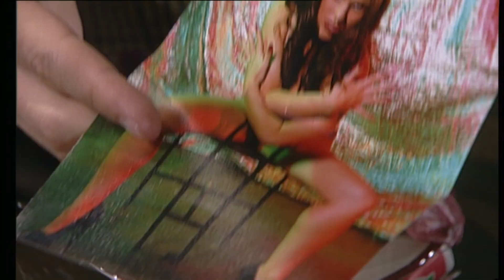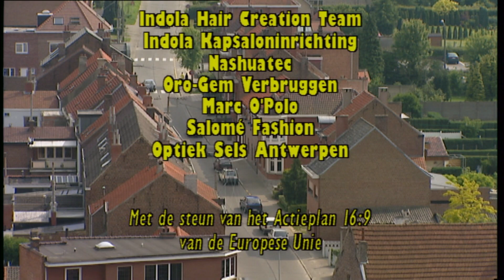Thuis seizoen 2 aflevering 139